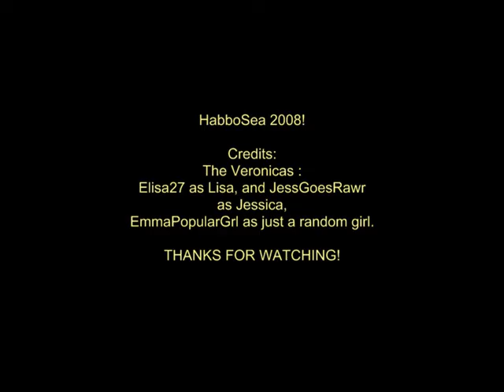Habbo Music Video - Untouched - The Veronicas - AudioSwapped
YOU GUYS THIS VIDEO GOT AUDIO SWAPPED DUE TO COPYRIGHT, I HATE COPYRIGHT! PLEASE DON'T GET MAD AT ME... ATLEAST YOU GUYS CAN STILL WATCH THE VIDEO, JUST WITH A DIFFERENT SOUND. THIS IS BETTER THAN NO VIDEO AT ALL. BECAUSE THE VIDEO GOT DELETED BEFORE. SORRY YOU GUYS. (:

My opinion:
I thought this took a WAYYY to long time to do.. But I've been pleased with the results, even though we typed maybe a teeny bitsy bitsy teeny to slow and I had to cut the video parts which took time, I am pleased...
My fav. part of the video is the part when The Veronicas say: Ah la la la, Ah la la la. (:

Also, The Veronicas are called Lisa & Jessica right? Well I didn't know but anyway, Me & my friends Jess, her r/l name is Jessica  were the Veronicas,
so my friend told me their names, and I was like SURPRISED! Even though Lisa isn't exactly the same as Elisa.. Ooh well.

~HabboSea~

Look at this:
If you hate it,
then don't rate it,
If you like,
then bring ur bike,
we're gonna ride far away,
to the habbo drive way.